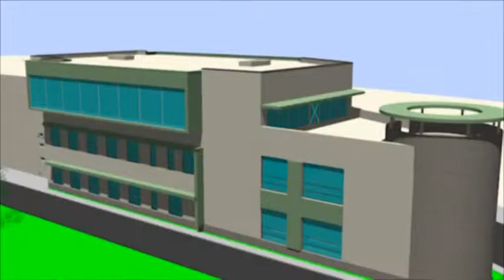Arhitectura si design (promo) - Litoral TV